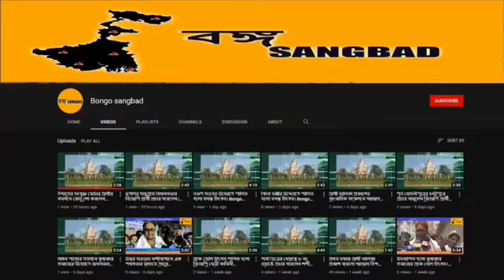ফাগুন লেগেছে মনে মনে।18th March 22| Bongo Sangbad